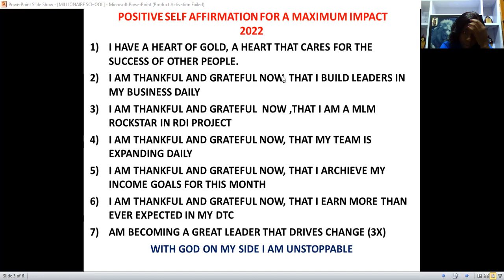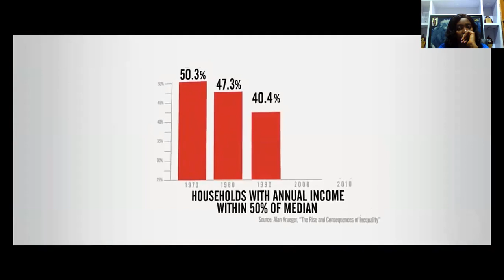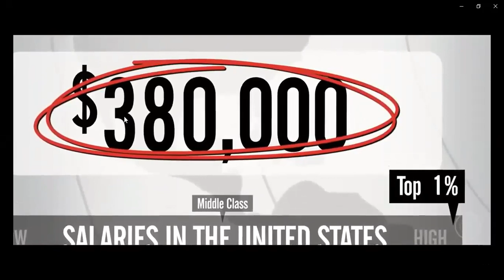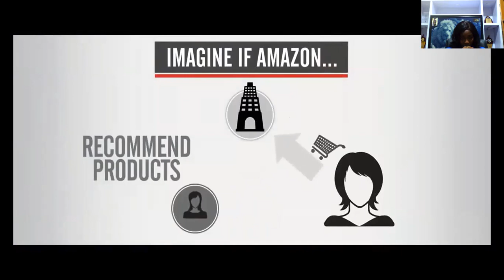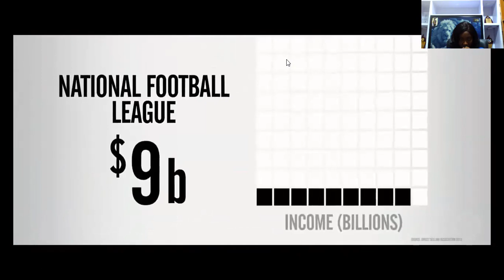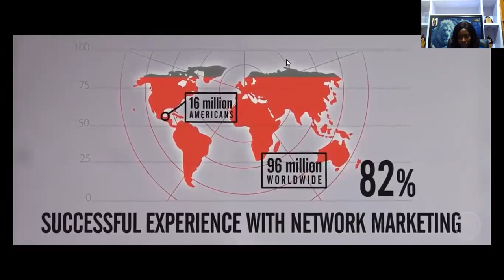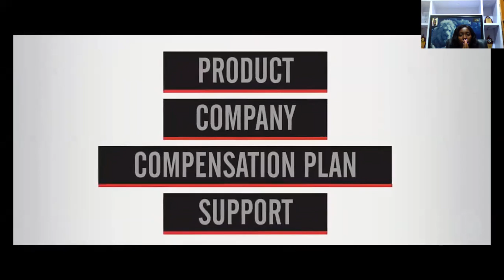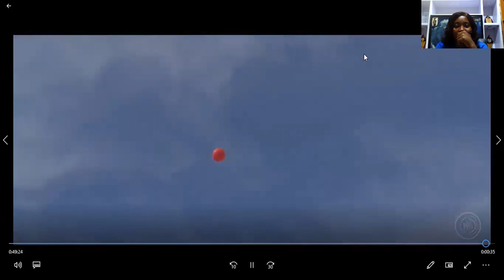RISE OF THE ENTREPRENUER VIDEO ANALYSIS